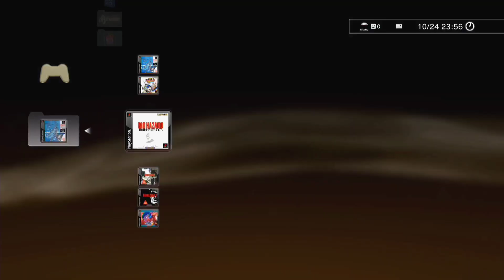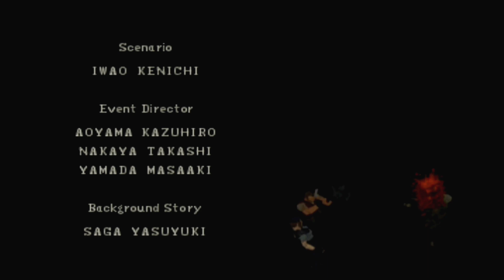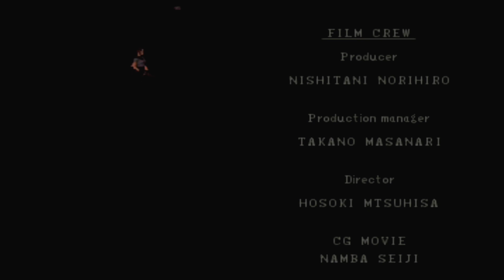[PS1] Resident Evil 1 Defeated All Enemies in Arrange Mode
BioHazard(Resident Evil) 1 Jill Valentine VS All Creatures/Enemy/Bosses
Story Generation : 1998
Story Location(Area) : Raccoon City in United States
Main Character : Jill Valentine, Chris Redfield

Game : BioHazard (Resident Evil) 1 Director's Cut
Platform : Play Station 3
Date of issue : 22 Mar 1996
Language : Japanese

바이오하자드 1
BIOHAZARD 1
RESIDENT EVIL 1
バイオハザード 1